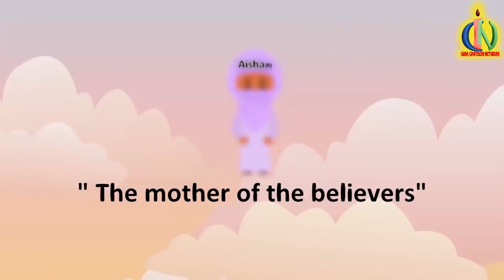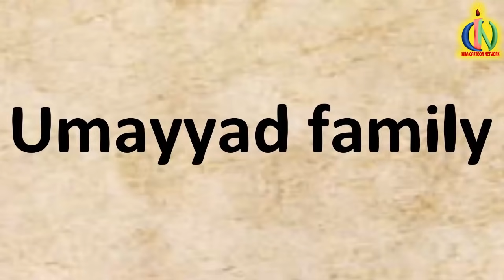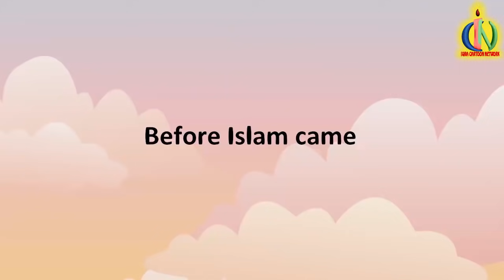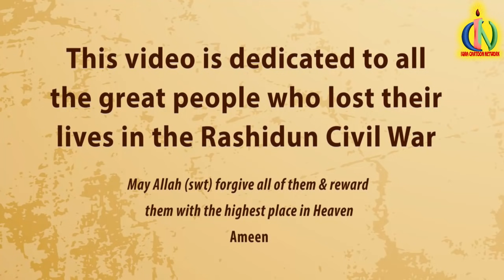CIVIL WAR - Battle of Siffin: Rise of Islam Ep 23 | Islamic History | Islamic Cartoon